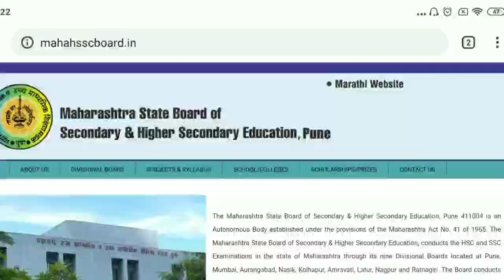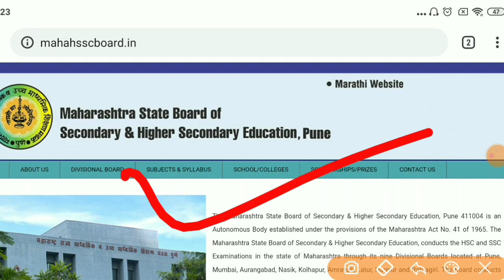Maharashtra ssc 10th Board Result Date 2020 | Maharashtra ssc 10th Board Result Kab Aayega 2020 ssc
Maharashtra SSC 10th & HSC 12th Board Result Date 2020/Maharashtra 10th & 12th Board Result Kab Aayega 2020 ||

Please Support :
1. LIKE
3. SHARE
4. COMMENT